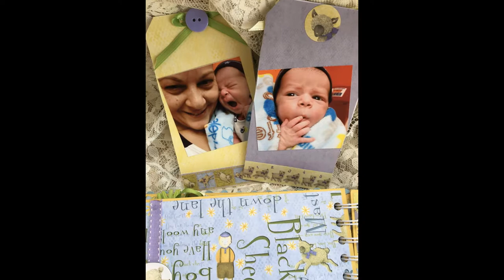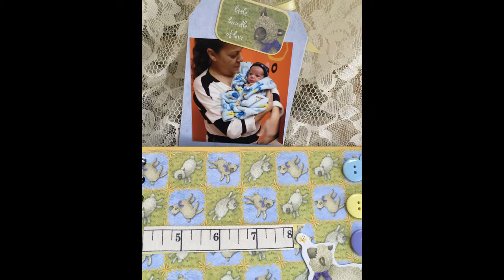Little Sheep Mini Album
A mini album of my newest nephew